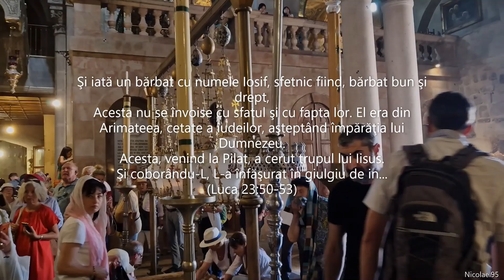Drumul Crucii - Via Dolorosa | cele 14 opriri ale Mântuitorului Iisus Hristos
Drumul Crucii – calea spre mântuire | Ierusalim 2023

„Drumul Crucii”, „Via Dolorosa” în latină, ceea ce înseamnă „Drumul durerii” este calea urmată de Domnul nostru Iisus Hristos, cu Crucea pe umeri, de la pretoriu unde a fost dată sentinţa de condamnare la moarte, până la Golgota, locul unde a fost răstignit.

Drumul Crucii sau Via Dolorosa din Ierusalim cu cele 14 opriri ale Mântuitorului Iisus Hristos

00:00 intro
00:14 Primul Popas Al Crucii (Condamnarea la moarte)
10:30 Al Doilea Popas Al Crucii ( Punerea Crucii pe umerii Domnului )
12:55 Al Treilea Popas Al Crucii ( Cea dintâi cădere a Mântuitorului )
14:42 Al Patrulea Popas Al Crucii ( Întâlnirea Domnului cu Mama Sa )
15:39 Al Cincilea Popas Al Crucii ( Întâlnirea cu Simon Cirineanul )
18:03 Al Saselea Popas Al Crucii ( Întâlnirea Domnului cu Veronica )
20:18 Al Saptelea Popas Al Crucii (A doua cădere la pământ a Mântuitorului)
21:00 Al Optelea Popas Al Crucii (Întâlnirea Dlui cu femeile care Îl plângeau )
22:39 Al Noualea Popas Al Crucii ( Cea de a treia cădere a Domnului )
25:22 Al Zecelea Popas Al Crucii ( Dezbrăcarea Domnului de hainele Sale )
25:41 Al Unsprezecelea Popas Al Crucii ( răstignirea pe Cruce )
33:14 Al Doisprezecelea Popas Al Crucii ( Moartea Domnului pe Cruce )
33:26 Al Treisprezecelea Popas Al Crucii ( Pogorârea Domnului de pe Cruce)
35:17 Al Paisprezecelea Popas Al Crucii ( Punerea Domnului în Mormânt şi Învierea )